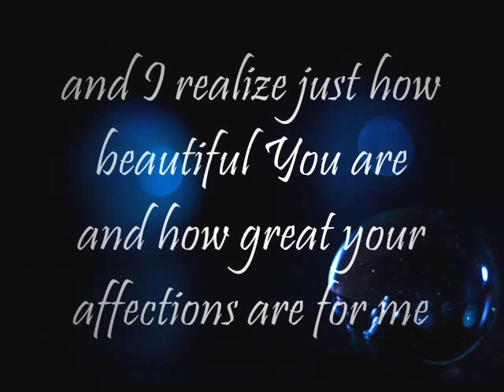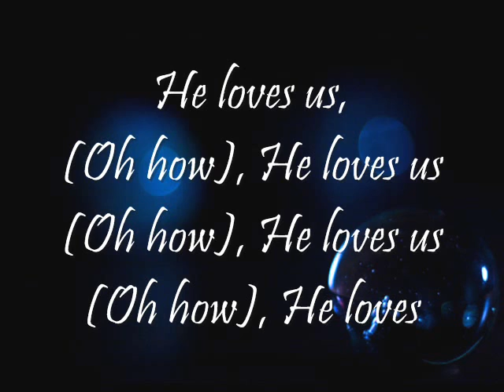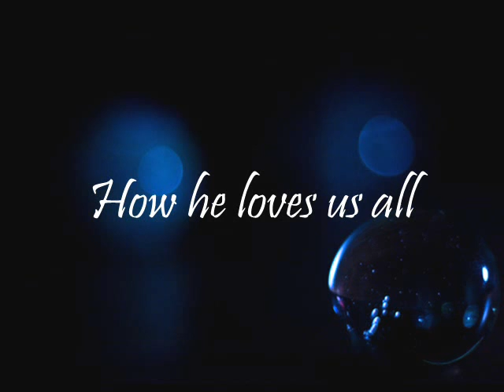How he loves - David Crowder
Too many flats! hahahaha! Spare with me. XD but anyway thanks for the view and remember that Jesus loves us all!
I did some edits here. Just trying my new music application and it turns kinda failed. hahaha! =)